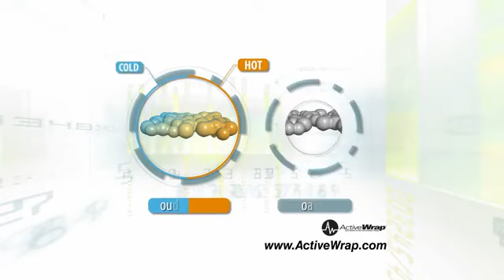ActiveWrap Shoulder Heat/Ice Wrap for Hot/Cold Therapy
The ActiveWrap Shoulder provides both hot or cold for relieving shoulder pain associated with tendonitis strains, pain from rotator cuff tears, ligament sprains, and arthritis.  The wrap comes with two 9" x 6" gels that velcro to the inside of the wrap and can be repositioned at any time for precise targeting of ice or heat over the painful area.  The ActiveWrap Shoulder wrap comes in two sizes and can be used for sports, injury recovery/ treatment, or daily use at home.

Visit DME-Direct for the largest selection of braces and supports for orthopedic and sports injuries